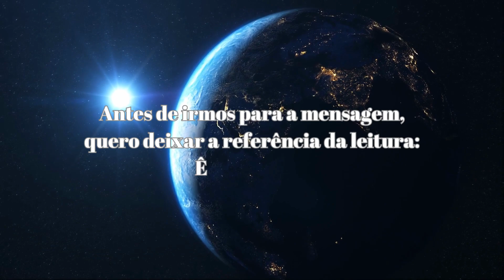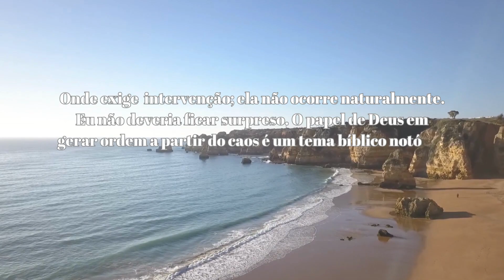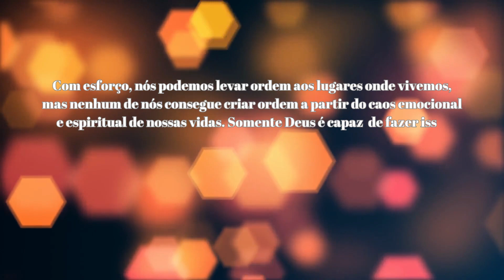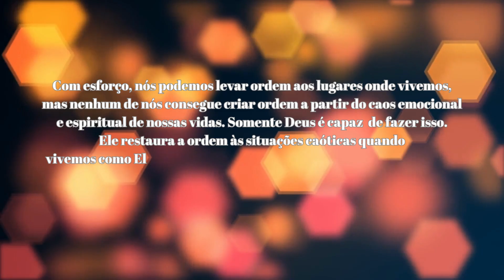Devocional Pão Diário ( A PARTIR DO CAOS )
Para realizar nossas metas precisamos vencer vários tipos de obstáculos que a vida nos impõe. Barreiras como falta de dinheiro, falta de tempo, excesso de estresse, entre outras dificuldades que põem à prova a nossa força de vontade e nos fazem dar ainda mais valor às nossas conquistas.
Parece pouco provável, não é? Pode alguém estar irado e não pecar? Sim, é exatamente o que a Bíblia diz que devemos fazer. Neste Salmo e também em Efésios 4:26, onde essas palavras são citadas temos: "Fiquem irados e não pequem."

O texto não condena os sentimentos humanos. Pelo contrário, Deus sabe o que sentimos. Ele entende que há momentos em que ficamos realmente irritados com algo ou com alguém. Mas então, o que fazer?

No momento em que a ira chegar, não peque!

Agir movidos por sentimentos de ira só nos fará pecar. Lembre-se: vingança, justiça com as próprias mãos, brigas, ofensas, descontrole, agir sem refletir e outras reações desse tipo são pecado. Por isso a Bíblia nos orienta a consultar o coração, antes de dormir, refletir, orar e sossegar. Antes de atacarmos alguém na tentativa de descarregar a nossa ira, podemos simplesmente lançá-la em Deus, em oração.

Se fosse ensinar a uma criança a beleza da música não começaria com partituras, notas e pautas. Ouviríamos juntos as melodias mais gostosas e lhe contaria sobre os instrumentos que fazem a música.
Aí, encantada com a beleza da música, ela mesma me pediria que lhe ensinasse o mistério daquelas bolinhas pretas escritas sobre cinco linhas. Porque as bolinhas pretas e as cinco linhas são apenas ferramentas para a produção da beleza musical. A experiência da beleza tem de vir antes.

A musicoterapia é um método terapêutico que utiliza músicas com vozes ou somente na forma instrumental, sendo normalmente indicada para auxiliar no tratamento de condições de saúde, como ansiedade, estresse, transtorno do espectro autista, dor crônica, Alzheimer ou AVC, por exemplo, pois possui diversos benefícios como melhorar o humor, concentração, memória, movimentos e o raciocínio lógico.

00:00 inicio
02:33 introdução
03:33 conclusão